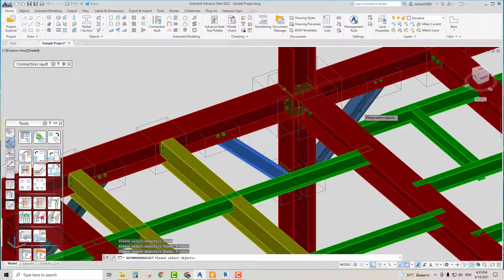หลงรักเธอได้ไหม ?? Advance Steel - Copy Bracing Connections